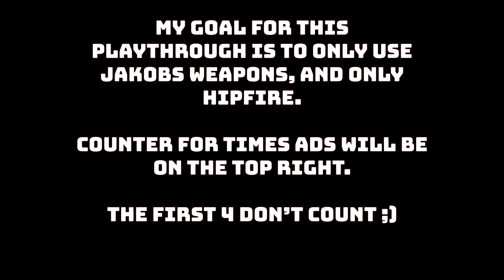Using Aquil To Help Me Eviscerate The Borderlands Multiverse - Part 1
This series is basically going to be a Jakobs manufacturer run for me. I will also not be ADSing. Thank you, goodbye.

Stinky poo @aquilifer_ streamed this, go check out his POV :D